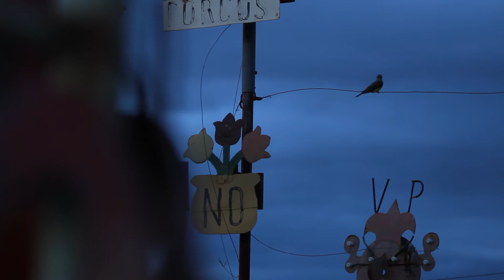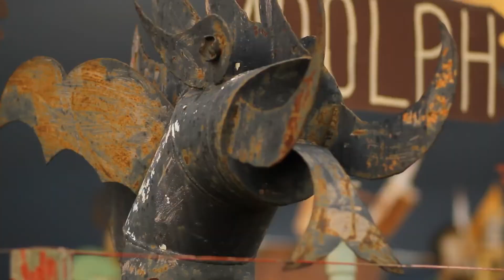It Started with a Horse (Official Trailer)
It Started with a Horse is a biographical documentary of legendary Western Kansas folk-artist M.T. Liggett. Filmed over the course of 20 years, this documentary is an unfiltered look into the unbelievable and unapologetic life M.T. lived.

Directed by Joshua Dubois

We began this film in college in 2002 as a thesis project for a documentary class at the University of Kansas. Over the next 20 years, we painstakingly filmed hundreds of hours of footage and audio to ensure we told the real story of M.T. Liggett. The challenges we faced during this production were many, but I am certain as a friend of M.T. myself, he would be proud of this film. I cannot wait for audiences to see it. Thank you.